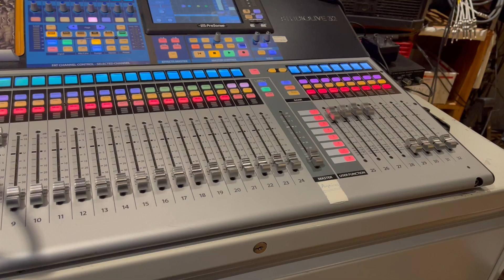PRESONUS SL32 Series III board after latest Firmware update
PRESONUS SL32 Series III board after latest Firmware update-  right after the board restarted from the firmware update, this happened. Is this their idea of a joke they play on us? Or is this supposed to be a "cleaning routine"? Either way, they should let us know this will happen. NOT cool PRESONUS. NOT cool...